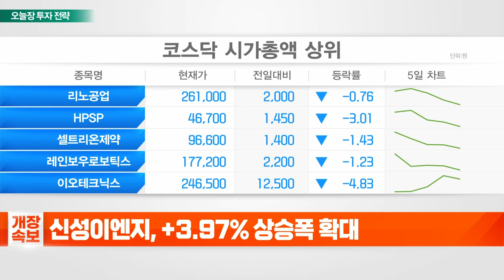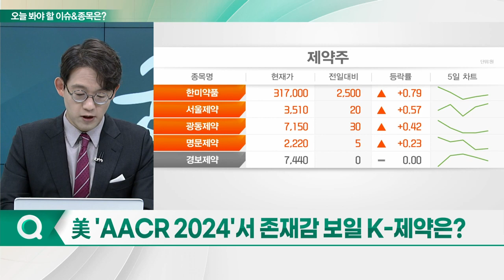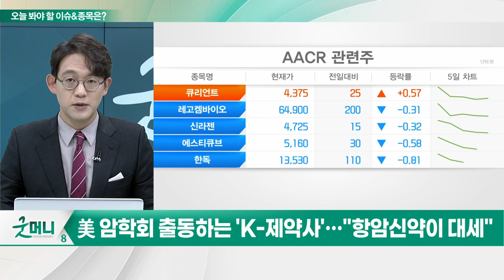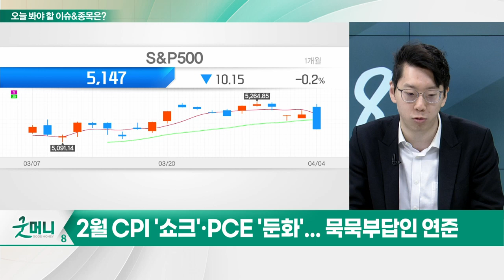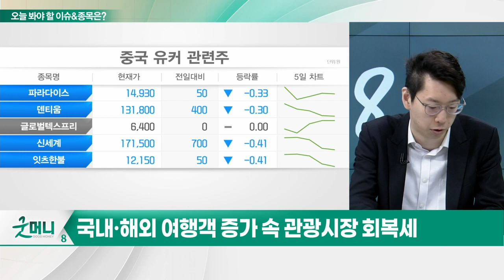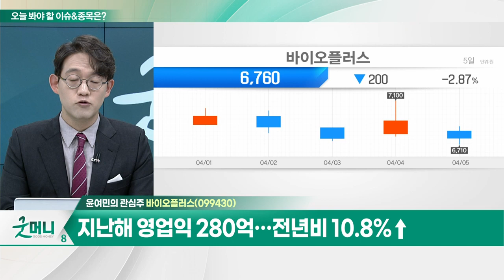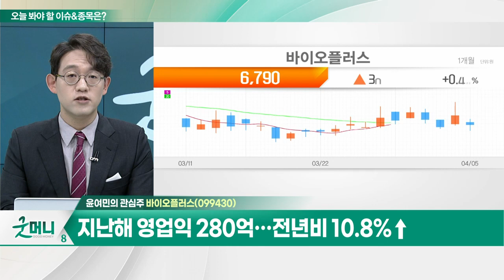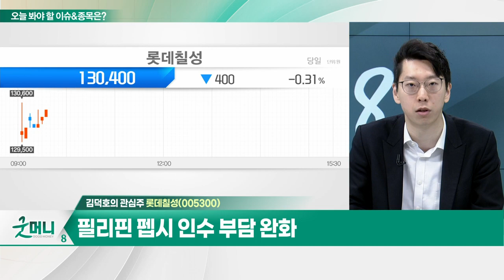바이오플러스(099430)... 지난해 영업익 280억... 전년비 10.8%↑ / 롯데칠성(005300)... 제로슈거 공략한 소주 수출기지 구축_개장 관심주 (20240405)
Q. 美 'AACR 2024'서 존재감 보일 K-제약은?
Q. 다가온 실적 시즌... '내수 회복' 노려볼까?

- 지난해 영업익 280억... 전년비 10.8%↑
- 펩진과 위고비 바이오시밀러 공동제품화
- 비만치료제 바이오시밀러 생산 계획

- 제로슈거 공략한 소주 수출기지 구축
- 필리핀 펩시 인수 부담 완화
- 탄산·에너지 음료 실적 강화